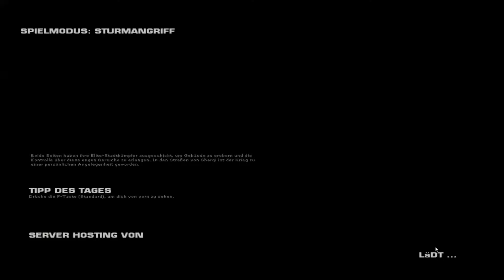Battlefield Play4Free [ #3 | Let's Play | German ] - Sharqi (STG77AUG +3, M9)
► Battlefield Play4Free (Folge 3)
► vollständig in Deutsch (teilweise Dialekt) kommentiert
► Dauer 18:08 Minuten | komplett in Full HD (1080p)

► Spielinfos:

Entwickler: Electronic Arts / Easy Studios
Publisher: Electronic Arts
Erscheinungsdatum: 30. November 2010
Genre: First-Person-Shooter

► Spieleinstellungen:

Spiel Sprache: Deutsch
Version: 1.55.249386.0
Auflösung: 1920x1080
Grafikeinstellungen: Niedrig